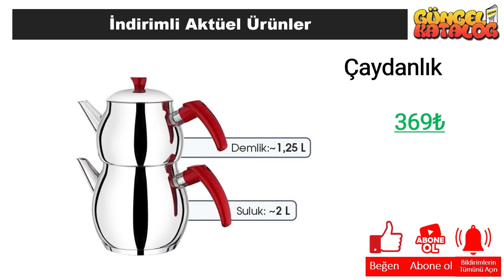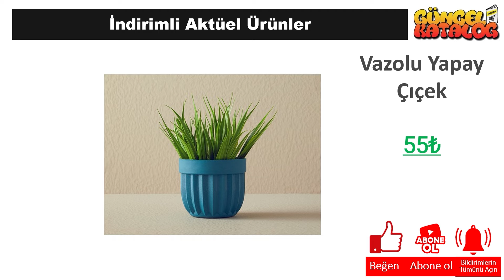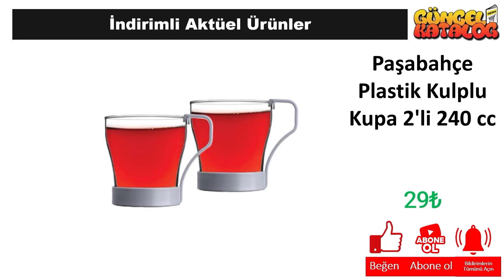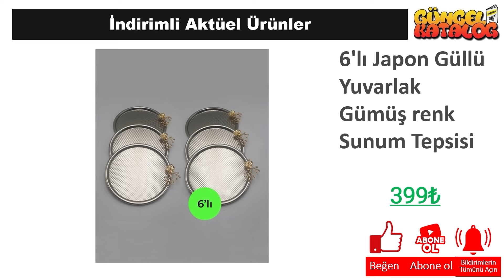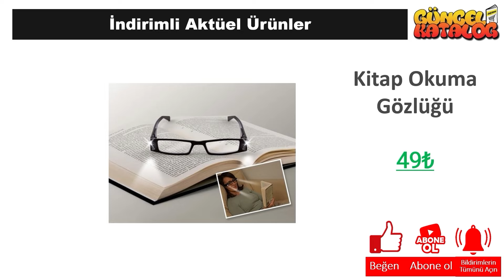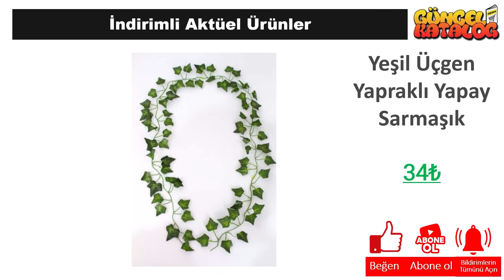BİM 24 MART 2024 😍 BİM'de BU HAFTA NELER VAR❓ BİM KAMPANYA 🥰 BİM İNDİRİMLERİ 👌 Bim Aktüel 🛒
Güncel Katalog kanalında tüm mağazalardan indirim ve kampanyalarla ilgili haberlere ulaşabilirsiniz. Bu hafta da Bim Market, 24 MART 2024 tarihinde başlayacak olan aktüel kampanyalarını guncel katalog aracığı ile sizlere duyurdu.

24 MART 2024 tarihinde başlayacak olan Bim Market kampanyaları arasında, birbirinden farklı ürünler yer alacak. Bim Market 24 MART kataloğunda, güncel katalog ‘da yer alan ürünlerin yanı sıra yeni ürünler de yer alacaktır. Ayrıca, Bim Market 232 Nisan 2024 tarihine kadar sürecek olan kampanyalarını da duyurdu.

Bim Market, müşterilerinin ihtiyaçlarına uygun birçok ürünü uygun fiyatlarla sunmaktadır. Bim Market 24 MART kataloğunda, evinizin ihtiyaçlarına yönelik pek çok ürün bulabilirsiniz. Özellikle temizlik ürünleri, gıda ürünleri ve kişisel bakım ürünleri gibi temel ihtiyaçlarınız için oldukça geniş bir seçenek sunulmaktadır.